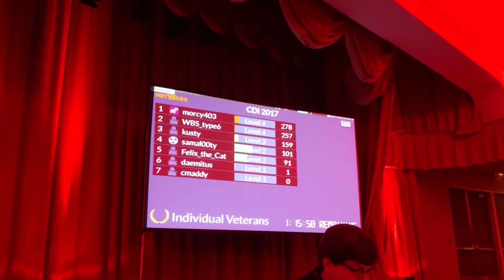NetWars 5.0 - Blowing up the Deathstar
At the end of level 4 of the NetWars 5.0, individuals and teams alike are tasked with hacking into the ISC command interfaces of the dreaded Death Star battle station and over load its reactor core. On night 2 of Tournament of Champions 2017, PwnWithKaliPro (GO TEAM!) completed this monumental task for the first time ever.